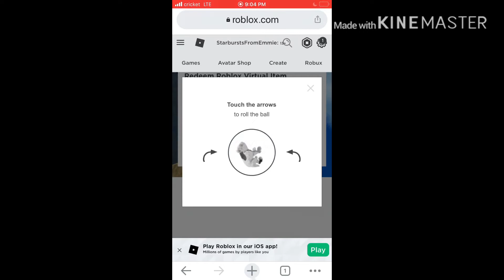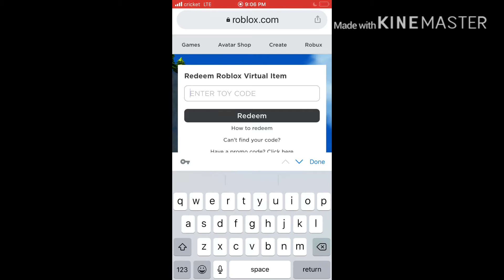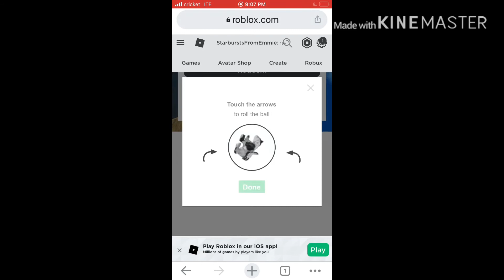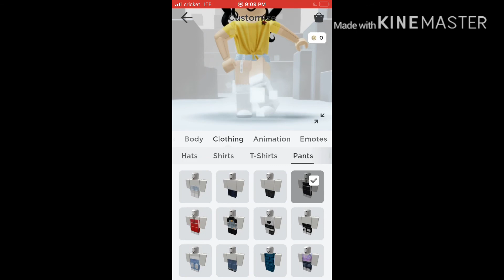redeeming roblox codes 😋